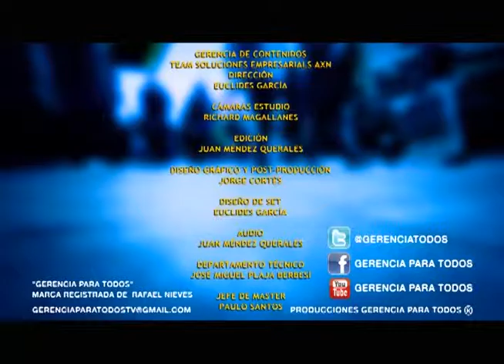GERENCIAPARATODOS COM DEBATE ARBITRAJE PRIMERA PARTE